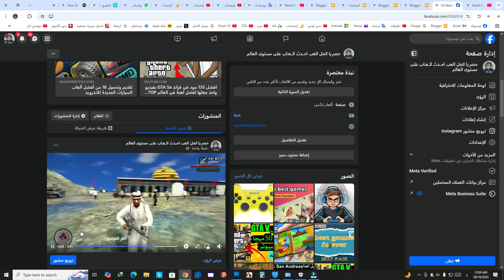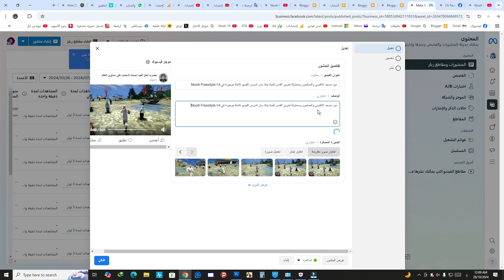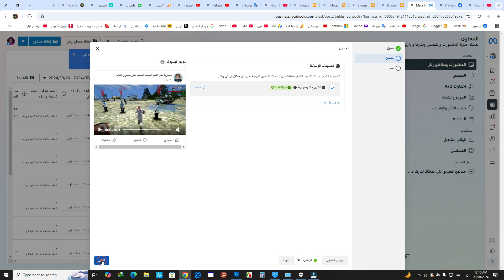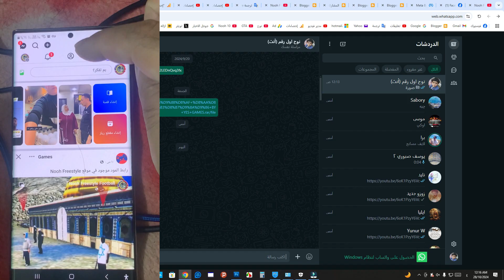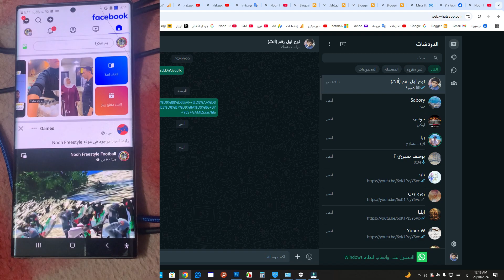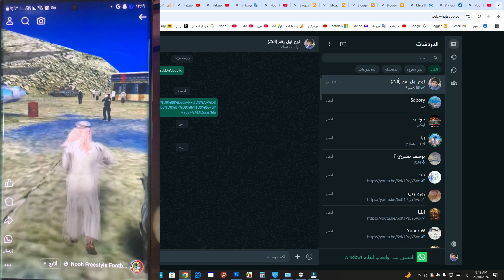اضافة او تعديل الصورة المصغرة للفيديوهات ريلز والعادية علي الفيسبوك بالهاتف والكمبيوتر وبطريقة رسمية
اقرأ الموضوع كاملة حول الفيديو تعديل الصورة المصغرة للفيديوهات ريلز والعادية في الفيسبوك من التدوينة التالية

كيف اضافة صورة لريلز الفيسبوك من الهاتف
طريقة تعديل على صورة الفيديو ريلز في الفيسبوك من الكمبيوتر
كيفية التعديل على صور ريلز فيسبوك بالجوال
افضل برنامج لتعديل صور المصغرة لفيديوهات الفيسبوك بطريقة رسمية ومجانا
اسهل طريقة تغير صورة المصغرة لفيديو الريلز فيسبوك والفيديزهات الطويلة
حل مشكلة تغير صورة ريلز فيسبوك بعد نشرها
كيفية التعديل في صورة مصغرة لفيديو فيسبوك بعد او قبل نشرها
اصلاح مشكلة التعديل في صور الفيديوهات في الفيسبوك
طريقة اضافة صورة مصغرة لفيديوهات فيسبوك القديمة والجديدة
افضل طريقة التعديل في صور المصغر لفيديو فيسبوك وبدون برامج
How to Add a Thumbnail to Facebook Reels video and long video (NEW Feature)